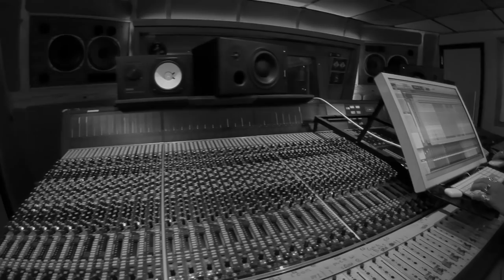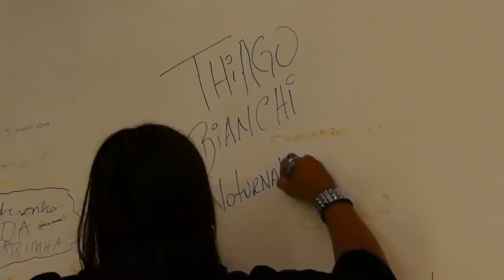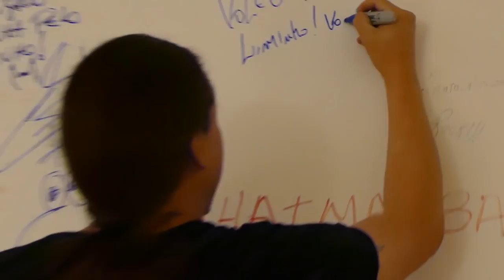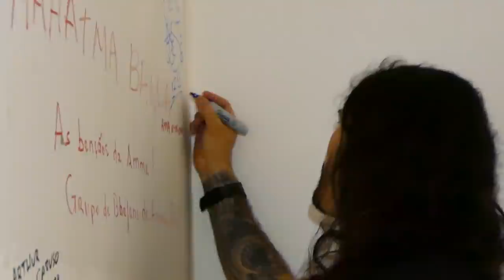TVMaldita Presents: The drums recordings of Edu Falaschi's first solo album - Feat. Aquiles Priester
Curso Gestão de Carreira & Marketing Musical - Por Aquiles Priester
7 horas de curso para reposicionar a sua carreira!
12 X no boleto ou cartão de crédito!
R$ 1.400,00 - valor cheio
ou em 12 x de R$ 136,40 * no boleto ou cartão de crédito